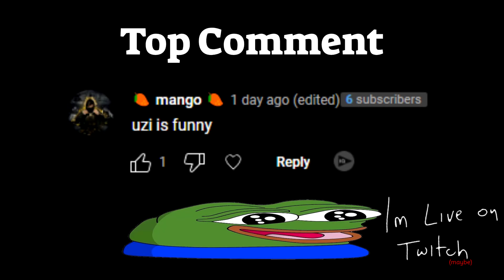UZI LUNAR 50 KILLSTREAK CHALLENGE!! (or so i thought...)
i hate that getting a single knife kill completely resets the streak
so i was 1 off even though i got 51 kills without dying with the uzis
only 49 of them were in a row, since the knife kill was my 3rd kill

btw i randomly got the 50 killstreak done for rev lol
so i'll finish grinding out this lunar, and then go back to uzi
maybe go back to leveling semi?
who knows...

anyways